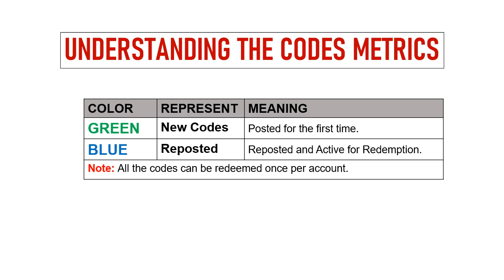🔥 MU Monarch SEA Codes | MU Monarch SEA Gift Codes | MU Monarch SEA Redeem Codes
Today I will share new gift codes for MU Monarch SEA.

Step 1: In game, tap on the Settings option on right-down side of game screen.
Step 2: In new window, tap on the CDK Tab.
Step 3: Enter the codes provided in the text area.
Step 4: Tap on the USE button and that's all.